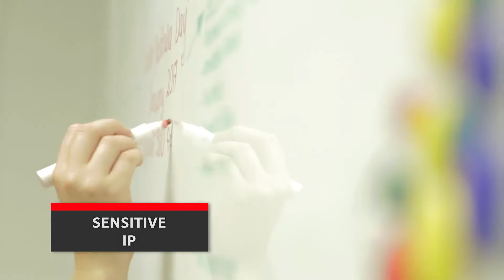redbikini are the Defence Video Specialists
redbikini is passionate about Defence and the important role Defence plays in our economy.  We understand the drivers and challenges within the industry. Our fast turnaround video showcase here includes live action, 2D and 3D animation, motion graphics and presenter-led work.
Get in touch with your feedback, queries or requirements. We'd love to hear from you.